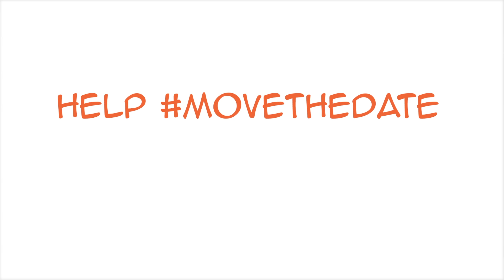Earth Overshoot Day 2017 lands on August 2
In this video, I explain our Ecological Footprint and Earth Overshoot Day with a particular focus on the movethedate campaign to move back the day of ecological overshoot.

Videos are created by Alexandre Magnin using years of experience drawing and working as a sustainability consultant with businesses and communities

Transcript:
Have you heard of the Ecological Footprint and Earth Overshoot Day?
Our Ecological Footprint is how much we demand from nature. Currently, humanity is using the equivalent of 1.7 planets.
Every year, Global Footprint Network calculates Earth Overshoot Day. It marks the date when humanity's demand on nature exceeds what Earth can regenerate in that year.
 In 2000, Earth Overshoot day fell in late September and in 2017 it falls on August 2nd.
You can think about this as a bank account. For the first 7 months and 2 days in 2017, we lived on our regular salary, after that we start chipping into our savings or racking up credit card debt. Hmm, seems like there is something wrong with that math.
The Ecological Footprint measures how much land and water area we need to produce the resources we use, things like food, land for settlements, timber, seafood, and to absorb the wastes and carbon dioxide we generate.
Our biocapacity is the amount of biologically productive areas such as forests, fishing grounds, crop and grazing areas that are available to provide the resources we use and to absorb our waste. We can compare Footprint and biocapacity to see if we are well balanced or not.
Why do we care about humanity's Ecological Footprint?
The costs of ecological overspending are evident every day in the form of deforestation, drought, biodiversity loss and the buildup of carbon dioxide in the atmosphere.
Ecological overspending also can put nations at more economic risk. Without sufficient resources, it is hard to operate an economy. Or we have to import more which has costs as well.
Carbon emissions from fossil fuel use are a big part of today's Footprint. Today, humanity's carbon footprint makes up 60% of the world's total Ecological Footprint.
Individuals can measure their own Ecological Footprint with Global Footprint Network's new calculator. Mine is 3.5 global hectares. [use screenshots of the calculator here]

In fact, you can even calculate the date of your own Overshoot Day, the day when the world would go into ecological overshoot if everyone on the planet lived like you. If your Overshoot Day falls before August 2nd, that means your Ecological Footprint is larger than the world average.

You can learn more about sustainability solutions by joining the Earth Overshoot Day movethedate campaign. Make pledges to take actions to move back the date of Earth Overshoot Day and share pledges and the calculator with your friends and family.
If we can move the date of Overshoot Day 4.5 days per year, we will be living sustainably on our one planet Earth by 2050.

Help movethedate ! Calculate your own Ecological Footprint and Overshoot Day today!